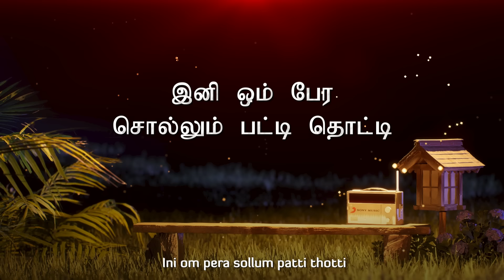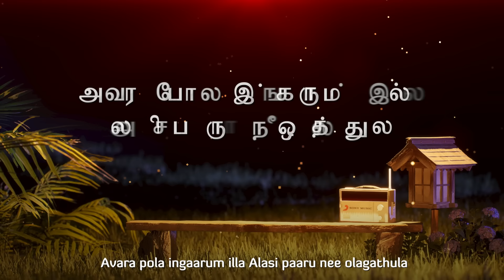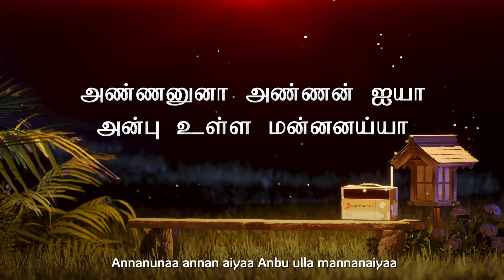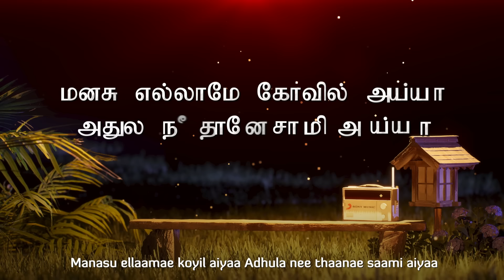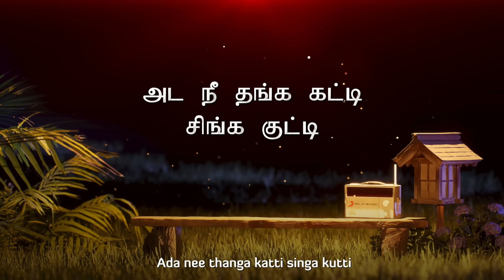Ponmaana Selvan - Nee Pottu Vechcha Lyric | Vijayakanth | Ilaiyaraaja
Evergreen numbers that lilt the soul! Presenting the musical Maestro Ilaiyaraaja special! Tune in now and enjoy the official Tamil lyric in here!